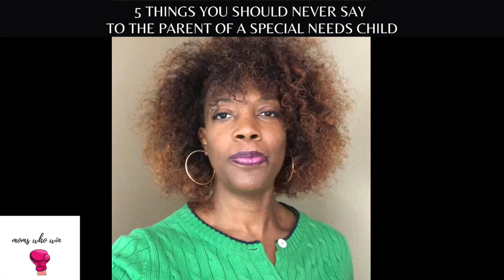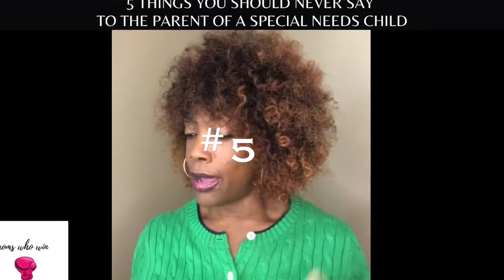5 THINGS YOU SHOULD NEVER SAY TO THE PARENT OF A CHILD WITH AUTISM , ASD, OR ANY OTHER SPECIAL NEEDS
Most people mean well but there are some things you should not say to the parent of a special needs child.  5 THINGS YOU SHOULD NEVER SAY TO THE PARENT OF A SPECIAL NEEDS CHILD-
CHILDREN WITH AUTISM, AUTISM SPECTRUM DISORDERS, ASD, OR ANY OTHER SPECIAL NEEDS. SPECIAL NEEDS PARENTS